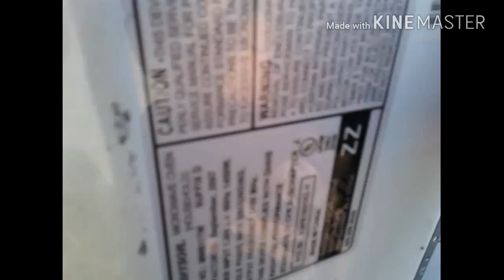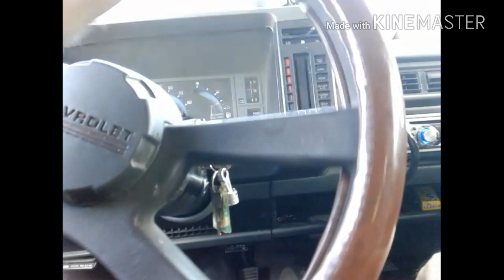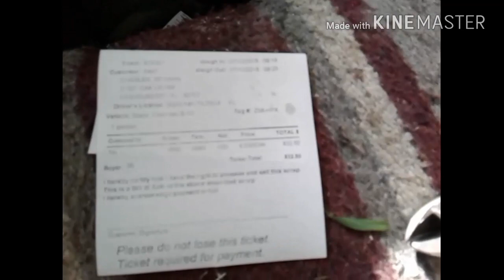Garbage route cut short.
Delivering a bike  and